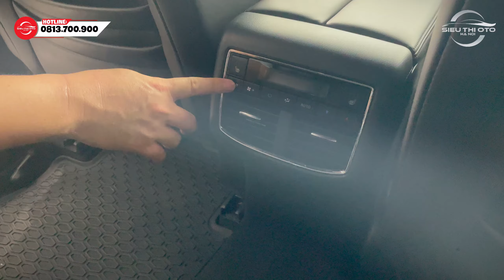BÁO GIÁ NHANH DÀN XE LƯỚT MỚI VỀ SIÊU THỊ Ô TÔ HÀ NỘI 389.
CẬP NHẬT BÁO GIÁ Ô TÔ CŨ LƯỚT, SANG, RẺ Ngày: 16/09/24
Khám phá và nghe giá (KPVNG): BÁO GIÁ NHANH DÀN XE LƯỚT MỚI VỀ SIÊU THỊ Ô TÔ HÀ NỘI 389.

- Web: sieuthiotohanoi.vn
- Hotline Mua-Bán hàng: 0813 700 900 (sales)
- Giờ hoạt động: 8:00 - 22:00